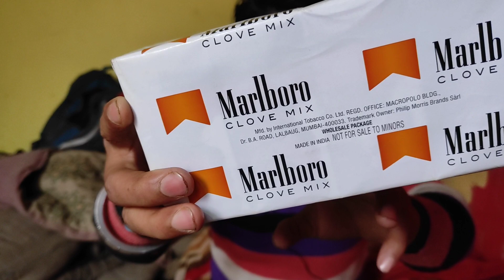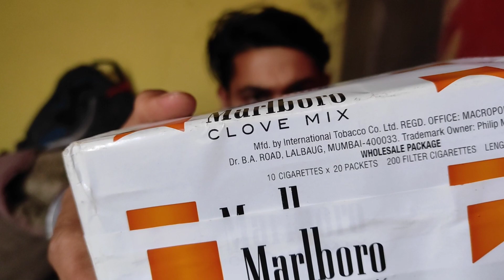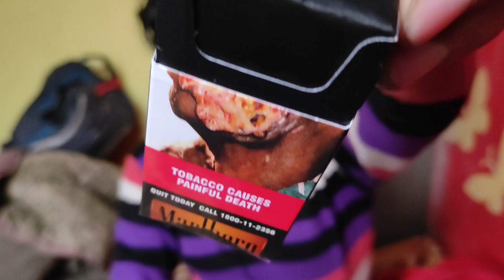Marlboro clove mix cigarette review & wholesale price 2023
Marlboro clove mix cigarette review & wholesale price 2023 | Clove mix cigarette

*Hi Friends मैं हर बार New Products (जैसे कि Namkeen,Pan masala,Ciggratte,Coldrink...) की Full Review,Wholesale Rate & Unboxing जैसी वीडियो लाता रहता हूँ so दोस्त ऐसे ही इंट्रेस्टिंग वीडियो पाने के लिए हमारे चैनल (Business tech 99) को 💞SUBSCRIBE🔔 कर लीजिये थैंक्स 🙏*

🚭सिगरेट पीना, पान मसाला चबाना स्वास्थ्य के लिए जानलेवा और हानिकारक है (Tobacco Causes Cancer and Painful death)🚭
                       ~Notice~
* ये वीडियो सिर्फ जानकारी और समझाने के लिए बनाया गया है मै किसी भी नसिले पदार्थ का समर्थन नहीं कर रहा हुँ*
*धुर्व पान ना करे और ना करने दे धुर्व पान परेगा महंगा*